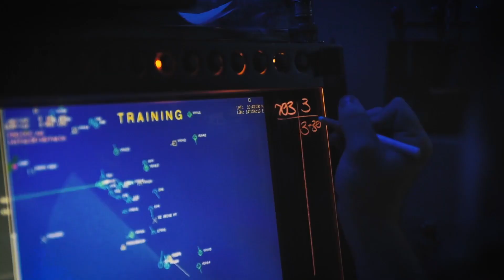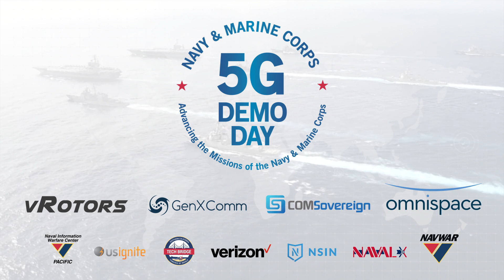US Ignite 5G Demo Day - COMSovereign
COMSovereign showed off a 5G application which features a tethered drone that enables isolated operations with no backhaul at the 5G Demo Day event at MCAS Miramar. This work is part of our partnership with the US Marine Corps, and Verizon.